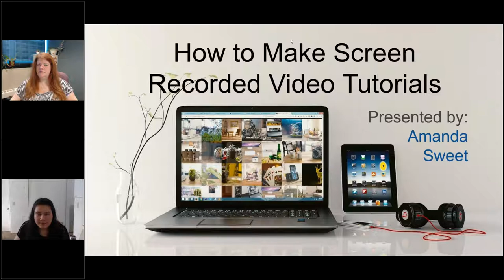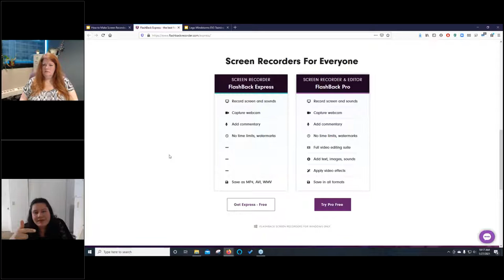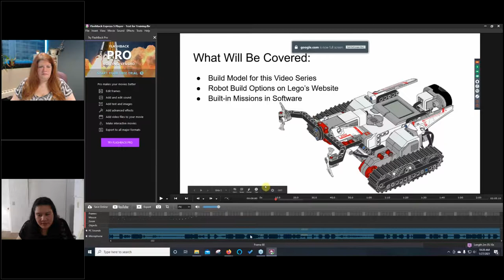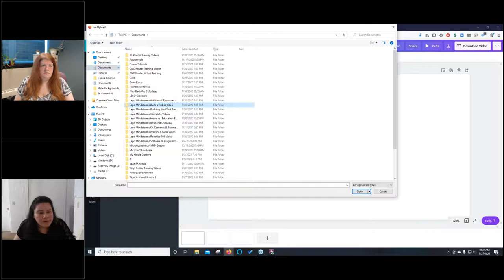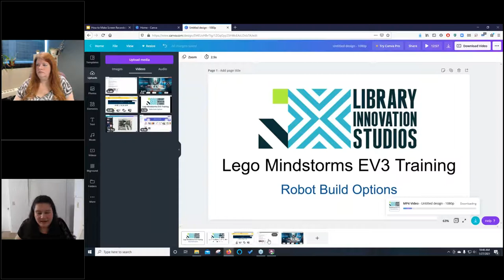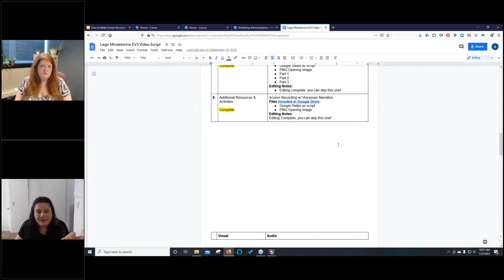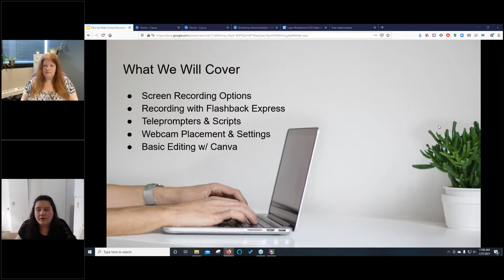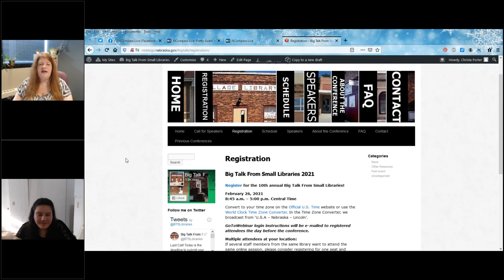NCompass Live: Pretty Sweet Tech - How to Make Tutorials with a Screen Recorder & Webcam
With the expansion of digital services in the library comes the need for more screen recorded tutorials. This session covers tools, tips and tricks specifically for making and editing videos with free screen recorders, free or low-cost video editors, and budget-friendly webcams. Basically, you will learn by watching me record and edit a video in live! By the end of this session you will:

* Know how to use Flashback Express screen recorder to make tutorials.
* Learn the basic functionality of Canva to edit videos together.
* Access tips and tricks for setting up your webcam in common scenarios.

You will gain access to my behind-the-scenes planning documents to see how I plan, storyboard, and script my videos. Feel free to review these as you begin making your own tutorials. With these resources will be off to a running start on making your own screen recorded tutorials in your library! I hope to see you there!